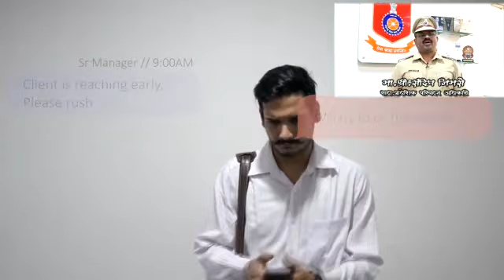WALK ON RIGHT 🚶‍♂️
आज पर्यंत आपण चालताना आपल्या डाव्या बाजूनेच चालावे हे माहित होते. परंतु काळानुरूप बदल, परिवर्तन होणे गरजेचे आहे. त्याप्रमाणे आज पासून रस्त्याने चालत असताना उजव्या बाजूने चालणेच कसे योग्य आहे, हे आपणास या व्हिडिओच्या माध्यमातून सांगण्यात येत आहे. हा विडिओ पाहिल्यानंतर मला सुद्धा वाटते की आपण रस्त्याने चालत असताना उजव्या बाजूनेच चालले पाहिजे ते जास्त सुरक्षित आहे. हा व्हिडिओ आत्ताच पाहण्यात आला... त्यानुसार मी आता नेहमी उजव्याच बाजूने चालणार. सामाजिक जागृती, व सामाजिक ऋण म्हणून हा व्हिडिओ आपण जास्तीत जास्त वैयक्तिक अथवा ग्रुप वर पाठवून समाज जागृती करण्याचा वसा घेऊया. माझी आपणास विनंती आहे की, हा व्हिडिओ जास्तीत जास्त ग्रुप वर पाठवावा...👏🏻👏🏻👏👏👏